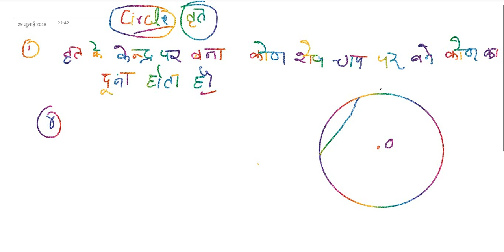व्रत के केंद्र पर बना कोण शेष चाप पर बने कोण का दोगुना होता है ,CIRCLE THEOREM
व्रत के केंद्र पर बना कोण शेष चाप पर बने कोण का दोगुना होता है